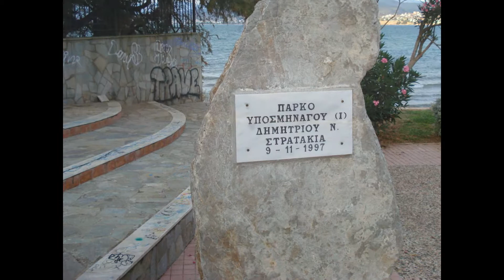ΧΑΛΚΙΔΑ..Σύνορα η Αγάπη δεν γνωρίζει !!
Εικόνες από την αγαπημένη Χαλκίδα